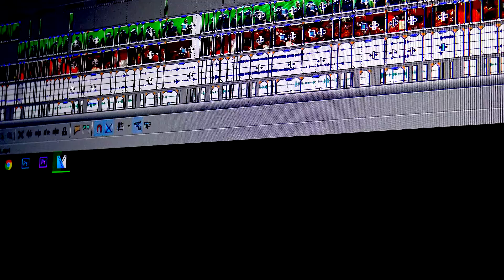The Return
I'm Back.